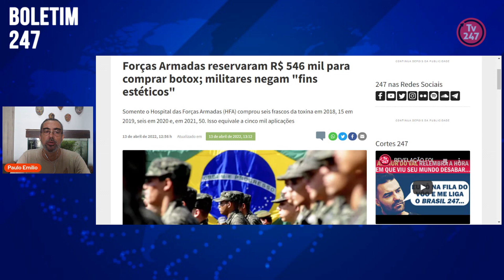Boletim 247 - Além de viagra e próteses penianas, militares compraram botox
O  jornalista Paulo Emílio informa que após os escândalos da compra de 35 mil comprimidos de Viagra e de próteses penianas, os militares também adquiriram botox, comumente utilizado em tratamentos estéticos.